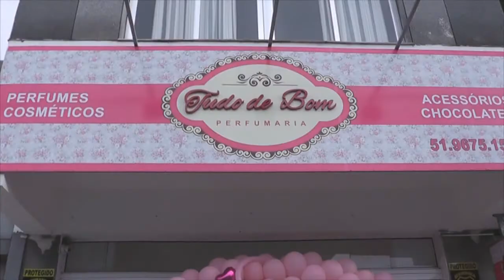INAUGURAÇÃO DA LOJA TUDO DE BOM SUPERA EXPECTATIVAS.